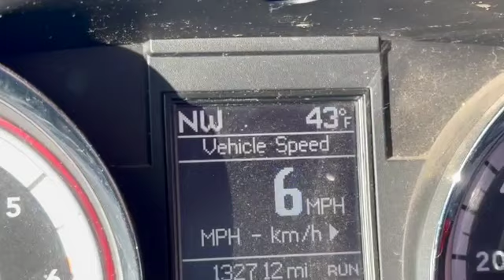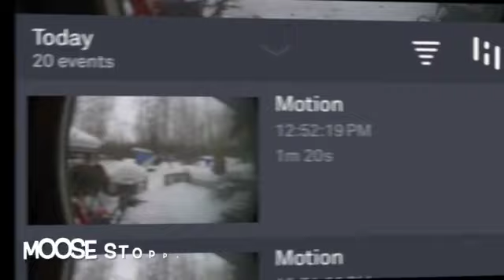Public Use Cabin by snow machine Alaska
travel by snow machine to cabin and other fun stuff